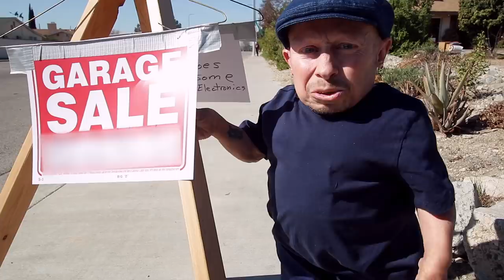I'M SELLING ALL MY STUFF! (Garage Sale)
As you guys know I accumulate a lot of stuff. Every once in a while I've got to clean house. So today, I'm having a garage sale.

My name is Verne Troyer and you might recognize me from the big screen somewhere. However, on my YouTube channel, you will find all kinds of videos such as vlogs, cooking videos, my random adventures, challenges with different YouTubers and anything else I feel like uploading.

Shot and edited by Jeff Skeirik (@rawtographer)